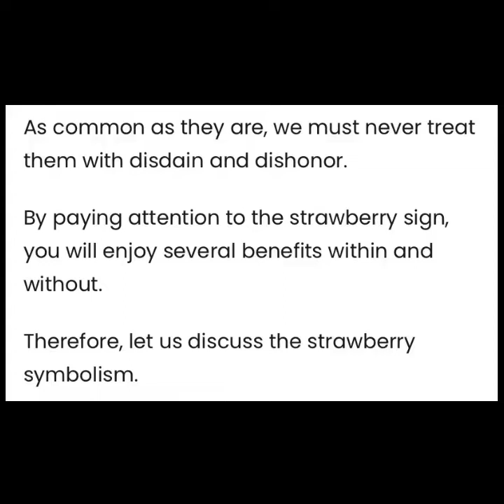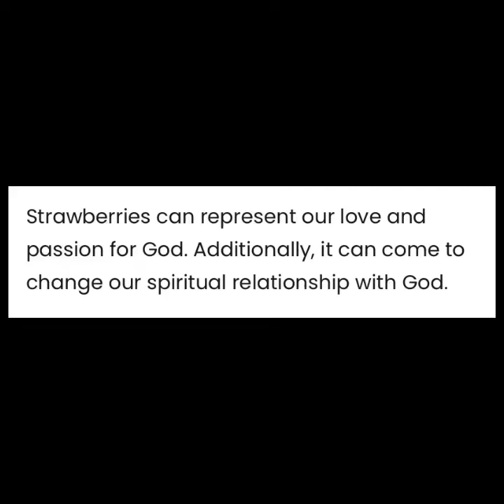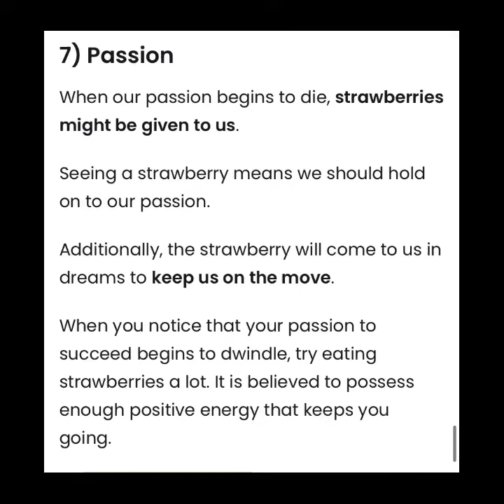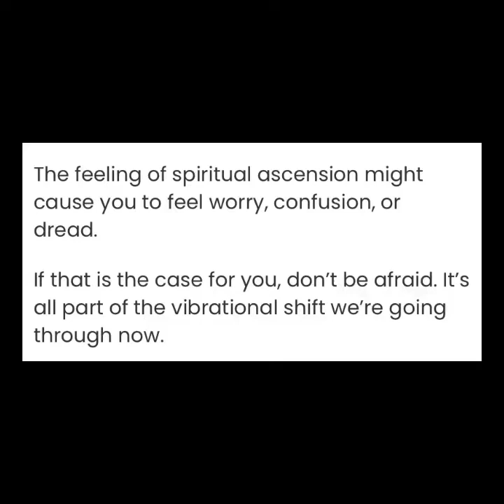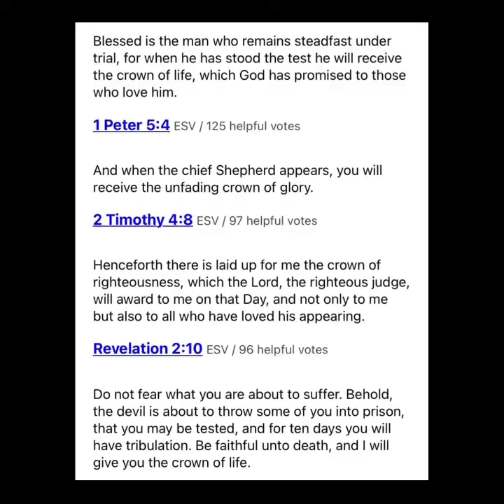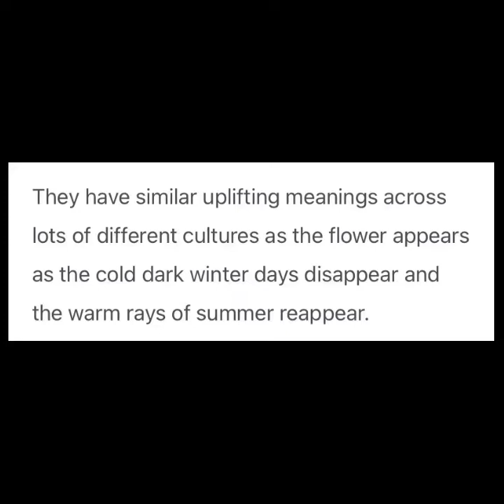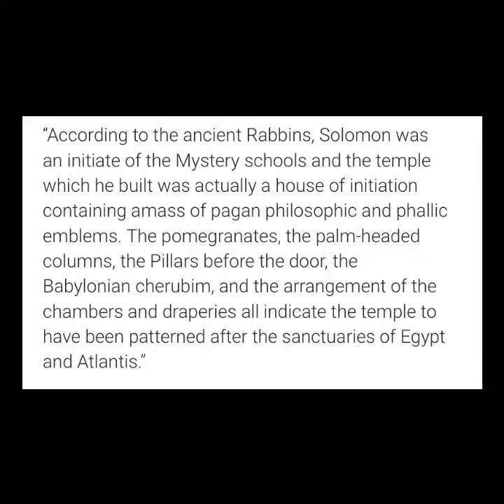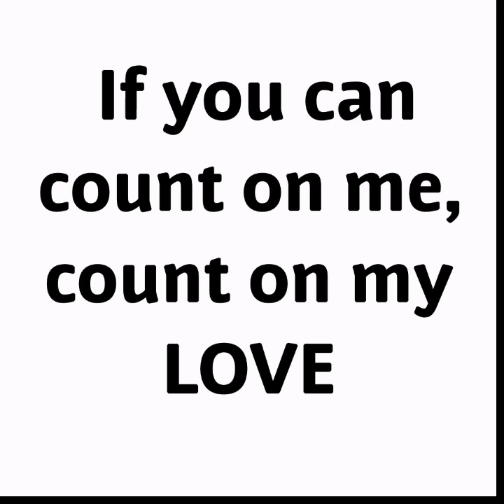HOW TO UNDERSTAND HOW SOURCE SPEAKS THROUGH SYMBOLISM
When we dream at night, we may dream of a house, a car, or a boat. This is spirit communicating to us about our mental, spiritual, and physical well-being. Since our outer reality is made up of material symbolism, we can look at the sun and the moon and see life and death. We can look at flowers, animals, rainbows, Majestic mountains and the voice of God says very clearly and loudly I love you. And if we search for the opposite of love in our outer reality it often brings us to human beings. The hand of humans is often dominated by controls who do not seem to understand that rocks, trees, animals, water has a soul and is a voice of God. Whatever evil controls humans does not seem to understand the Connection between animal suffering and human suffering. Or do they? Now we know that there is also a force which is murderous that is associated with God. The symbol of a hurricane, Volcano irruption, earthquake, tornado, and natural disasters speak of a cleansing and a ruthless nature. God and nature can be ruthless. But the holy dove is the great mother and the mother is not like the father. The father goes to war and is ruthless and kills but the mother takes what is evil and changes it into good because the mother is the only one who can bring life after death. ￼ The Holy Spirit is the mother who takes what has been broken and brings it back to health. The mother changes what is evil into good and pain into power and death into life. So although our world is filled with symbolisms of pain, suffering, chaos, natural disasters and a ruthless nature, connecting to the great mother through symbolism is important to bring healing and hope back to life within our hearts. The number 8818 above the strawberry in your peace actually means: “if you give the children of Mother Earth what they need, they will love you without any doubt’.
We all went through a Polar shift this is why you are above the wall. This polar shift meant that we were dominated by male mind moon energy and this moon is dark and empty and without life it went to war and it killed to get what it wanted. When we flipped from the mind to the heart as the sun flips every 11 years like the two poles, the great mother the Holy Spirit has come to heal what has been hurt and to resurrect that which has been forgotten and lost, and to bring in birth life and change pain into power. Since the great mother is now in charge consider your power of creation to change things in your life connect with the great mother and she will turn sorrow into joy.￼